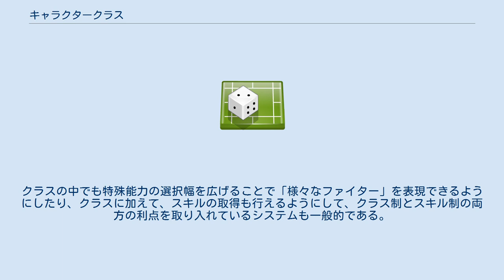キャラクタークラス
キャラクタークラス (character class) は、ロールプレイングゲーム（RPG）内で、プレイヤーキャラクターなどの能力と役割分担を表す項目である。
単にクラスとも呼ばれ、日本語では職業と意訳されることも多いが、キャラクターの能力的特性を示すものであるため、本来は職業そのものではない。
例えば普段は職業として酒場の亭主をやっている「クラス：ファイター」のキャラクターがいてもいいのである。
ゲームシステムによっては、ジョブやスタイルといった特有の名称で表すこともある。
人間以外のキャラクターが味方として登場するゲームでは種族の名称がクラスの名称になっているキャラクターもいる。
このようなキャラクターはクラスの変更が不可能であることが多い。
 『ダンジョンズ&ドラゴンズ』によって示された、ファイター（戦士）・マジックユーザー（魔法使い）・クレリック（神官）・シーフ（盗賊）がキャラクタークラスの一つの典型例であり、パーティメンバーの役割分担やキャラ立ての基準として、以後のRPGやゲーム系のファンタジー作品に強い影響を与えている。
この基本的な4つのクラスを元に、複数の役割を兼ねるクラス（例えば、『AD&D』でクレリックの魔法を使えていくつかの特殊な力をもつ戦士「パラディン」や、『ウィザードリィ』での戦士＋魔術師で「サムライ」など）、特殊な能力を付与したバリエーションのクラスなどが次第に増加した。
 当初、クラスはキャラクター一人につき固定的に一つ定められるものであったが、ある一定の条件下において、複数のクラスの掛け持ち（マルチクラス）や、クラスの変更（デュアルクラス、クラスチェンジ）などが認められるようになり、バリエーションがさらに豊富になった。
 こうしたキャラクタークラスを採用するロールプレイングゲームのシステムを「クラスシステム」ないしは「クラス制」と呼ぶことがある。
 クラス制はテーブルトークRPG、コンピュータRPGともに見られるが、コンピュータRPGでは背景設定を含めた固有名詞付きのキャラクターそのものに焦点があたる作品も多いため、キャラクタークラスがあまり意識されなかったり、自由度がある程度狭められていたりすることもある（クラスが決められたまま変更できなかったり、クラスの選択幅がキャラクターによって決められているなど）。
 一方で、『ルーンクエスト』や『ガープス』などのテーブルトークRPGでは、「スキルシステム」「スキル制」と呼ばれる方式を採用している。
これは、キャラクターが持つ基本的な能力を数十個のスキル（技能）で表現しようというものである。
 例えば、これまでクラス制のシステムでは「ファイター」というクラス一個で表現されていた「剣術に長けていて、身のかわし方が上手い」という特徴は、スキル製のシステムでは例えば「「剣術」と「回避」のスキル値が高いキャラクター」などとして表現される。
キャラクターの能力がクラスの枠組みで固定的にセットにされていた時代において、スキル制のシステムでは「「剣術」は得意だが、「槍術」は苦手な戦士」、「「回避」は苦手だが、「受け流し」は得意な戦士」など、様々なバリエーションのキャラクターを比較的高い自由度で作れる場合が多く、リアリティのあるキャラクターの表現方法として注目を集めた。
 一方、スキル制にはキャラクター作成に比較的時間がかかる、そのキャラクターの能力的特性を一言で表現するのが難しいといった問題もある。
これを克服するために、一定のスキル選択を事前に行ったパッケージをアーキタイプやテンプレートとして例示するシステムも見られたが（このスキルパッケージをサンプルではなく固定化し、クラス制と折衷したものが『ソード・ワールドRPG』の「クラススキル制」である）、これらはクラス制とスキル制の中間的な試みと言える。
 一時のスキル制システムの興隆にもかかわらず、今日のテーブルトークRPGでは、直感的で平易という利点を持ったクラス制を採用するゲームが多数を占めている。
現在では、数十、数百ものキャラクタークラスが存在するゲームもあり、そのキャラクターバリエーションの表現力は膨大で、プレイヤーの欲求を刺激する。
クラスの中でも特殊能力の選択幅を広げることで「様々なファイター」を表現できるようにしたり、クラスに加えて、スキルの取得も行えるようにして、クラス制とスキル制の両方の利点を取り入れているシステムも一般的である。